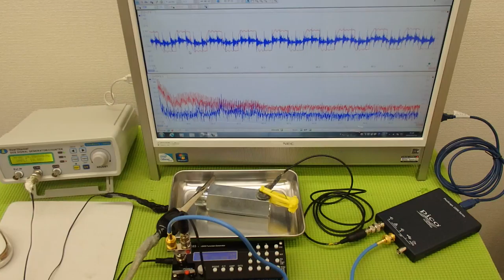表面弾性波を利用した、超音波の発振制御システム（超音波の非線形制御） ultrasonic-labo